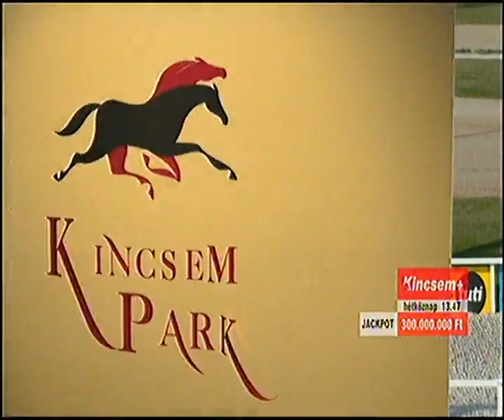Lord Derby EV HP 1400m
I. Futurist Fasion - Nagy Tamás
II. Mátrix
III. Zanyetta